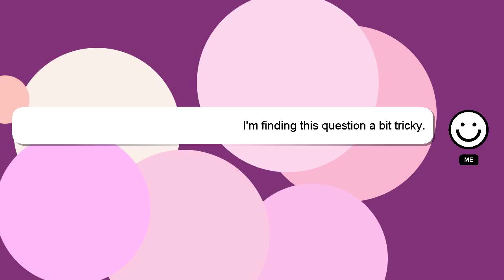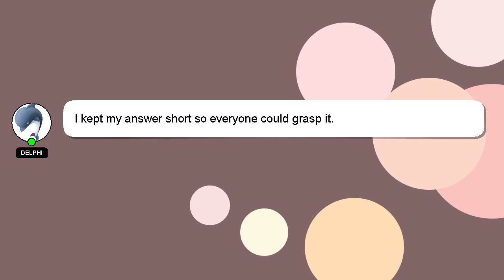How to live on a budget?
An introduction to myself in a few words, Hi there, I go by the name of Delphi. I am willing to help you find the solutions to your questions. - How to live on a budget?

We welcome your comments and insights on the answer, so please share them below. Your answer will be recognized and valued, and I will 'heart' it to show my appreciation.

*2 What we are experimenting :*